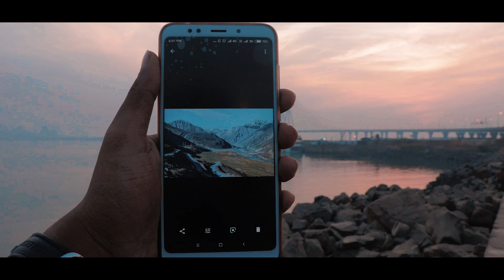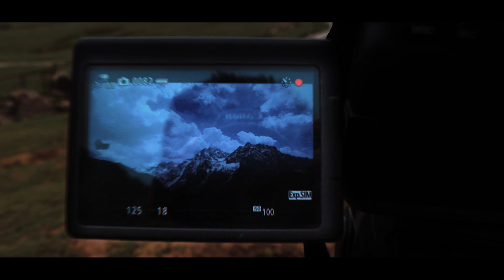My Year 2018 - Saket Sonavane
This year taught me a lot, Life goes really fast.
I was able to travel to some of the most beautiful places in India this year, and shoot this amazing footage.

I have developed passion for making videos and creating this content this year.

My friends who helped me in shooting this

My Inspirations

Thankyou for supporting me and my channel , a lot more to come in 2019